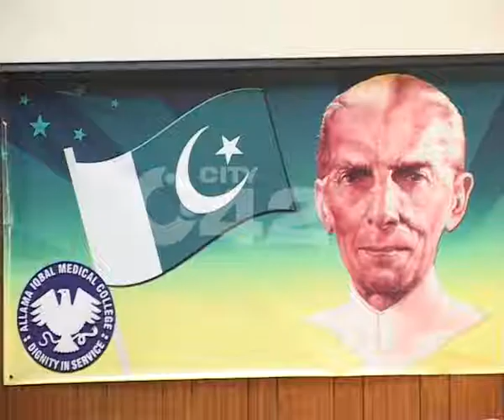Quaid Seminar 09 Jinnah Hospital Pkg By Umer Aslam